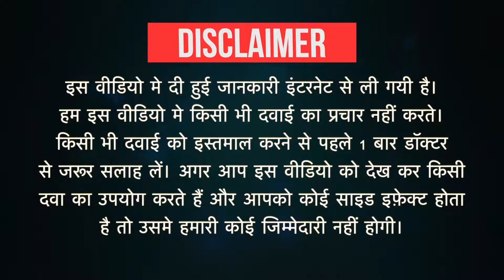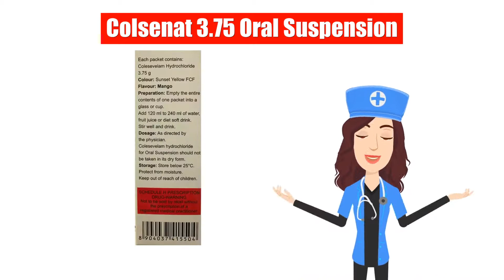Colsenat 3.75 Oral Suspension Uses in Hindi | Side Effects | Dose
Colsenat 3.75 Oral Suspension Uses in Hindi | Side Effects | Dosage